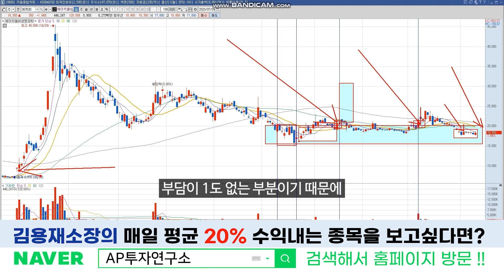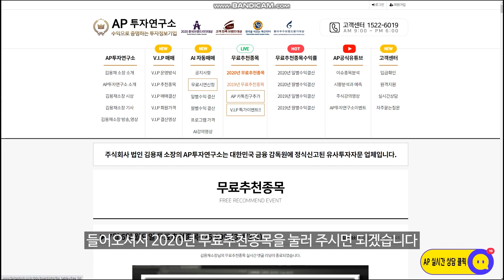에이치엘비생명과학(067630) - 레전드 영상 2탄! 놀라운 수급 공개합니다!!